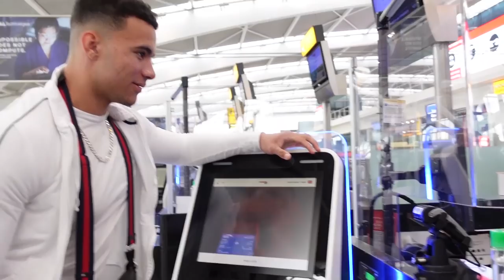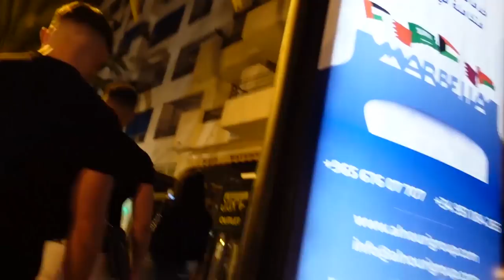MOVING TO MARBELLA AT 19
HS (HSTIKKYTOKKY) Ed Matthews and OC go to Marbella

INSTAGRAMS  @hstikkytokky @edmatthewss @bifterlifter